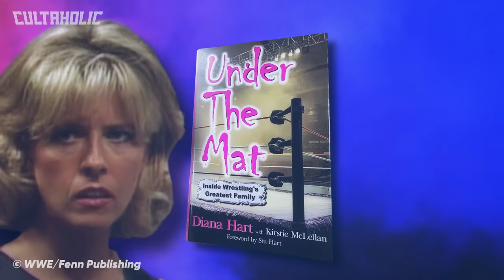10 Worst Breakups In WWE History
From Jerry 'The King' Lawler and Stacy 'The Kat' Carter to Matt Hardy and Lita, these are the 10 Worst Breakups In WWE History.